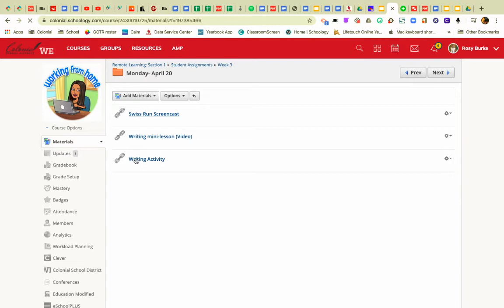Swiss Run Screencast Schoology